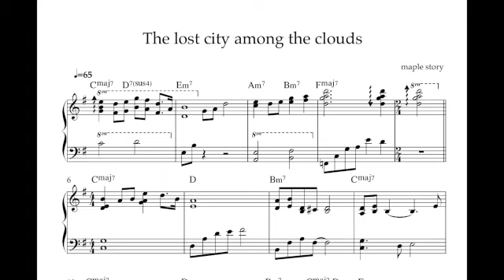메이플스토리 BGM Piano (오디움) - 연구자들의 도시 The lost city among the clouds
Piano _ RoHA
Arrangement _ RoHA

Maple story BGM (오디움) - The lost city among the clouds (piano cover)
오디움 _ 연구자들의 도시